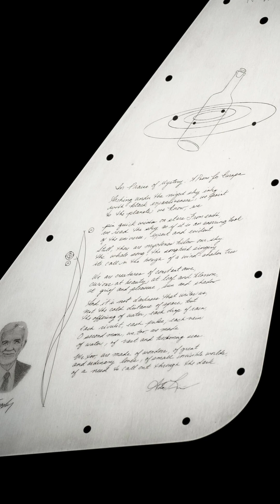NASA to send cryptic "message in a bottle" to alien life | Europa Clipper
When it launches in October, the agency’s Europa Clipper spacecraft will carry a richly layered dispatch that includes more than 2.6 million names submitted by the public.